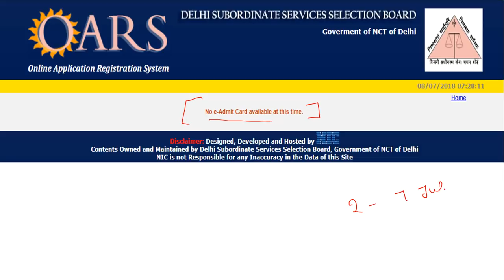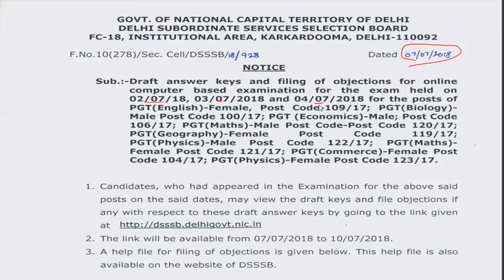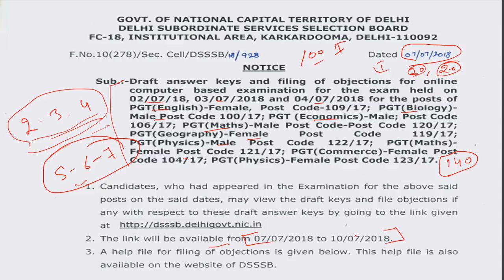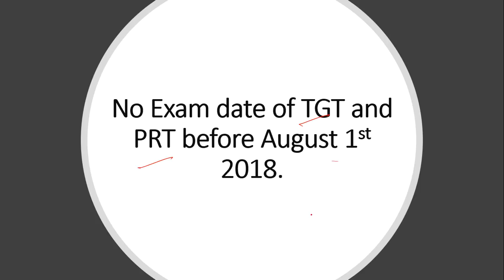DSSSB के TGT और PRT ADMIT CARD को लेकर बड़ी खबर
अब सिर्फ तैयारी करें ADMIT CARD और EXAM DATE की चिंता ना करें

ANSWER KEY ALSO AVAILABLE FOR PGT CANDIDATES HERE.

DSSSB Whatsapp Group Only for Teaching Aspirant and Series students

PAPER 2